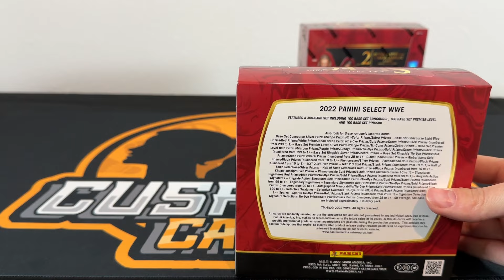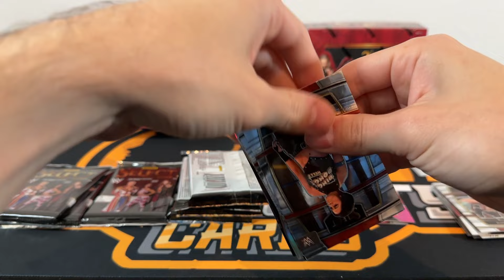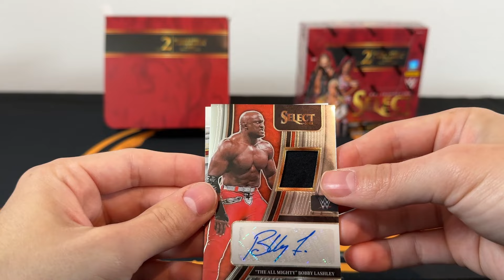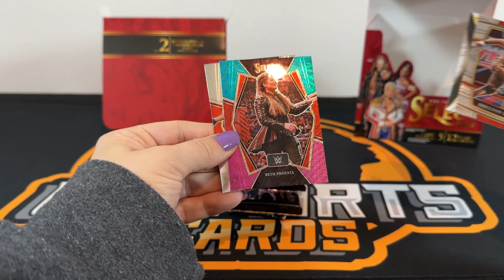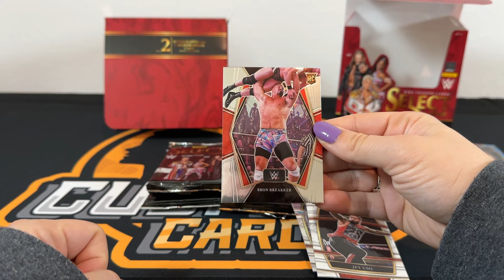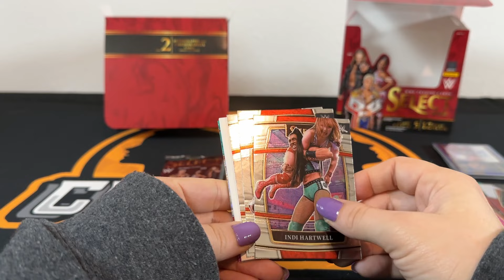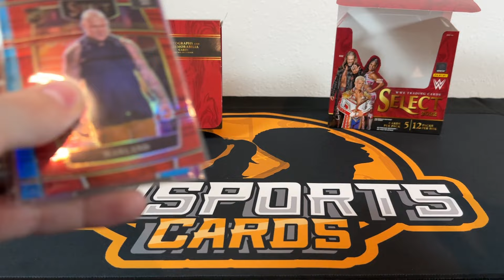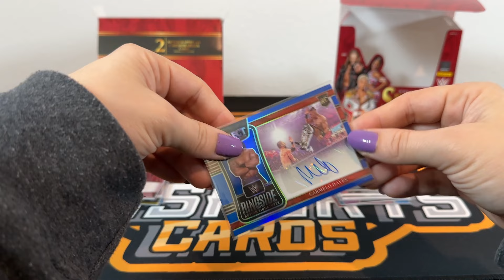2022 Panini Select WWE Hobby | GOLD Legend Hit! | Can it beat 2023?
2022 Panini Select WWE Hobby Product Review. Watch as we battle it out to see who can rip the best box!

Hobby: 5 cards per pack, 12 packs per box, $200ish
Look for 2 autographs & 1 memorabilia per box.

CU and Mrs. CU battle it out to see who ripped the better box!

All cards seen in the video are for sale.